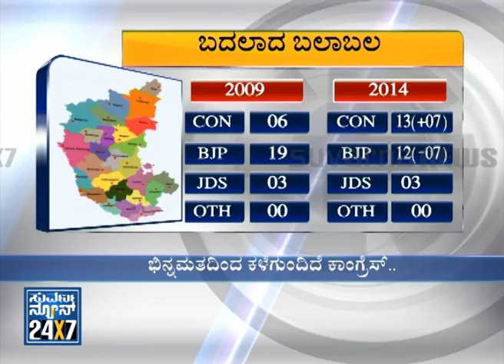News Hour @ 8 - Seg _ 1 - 17 Oct 13 - Suvarna News